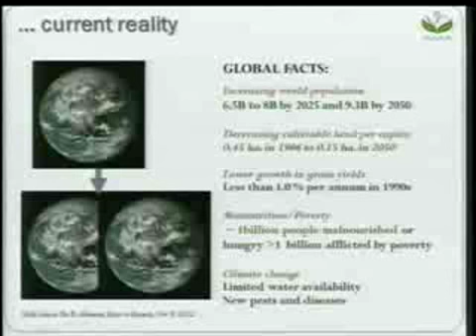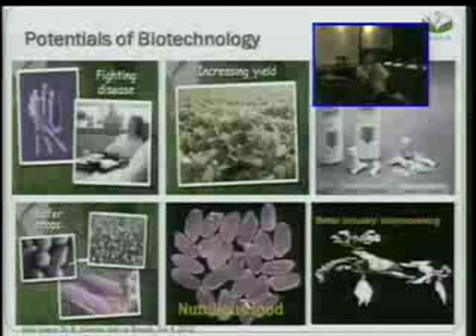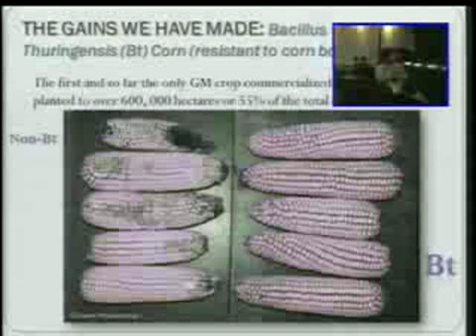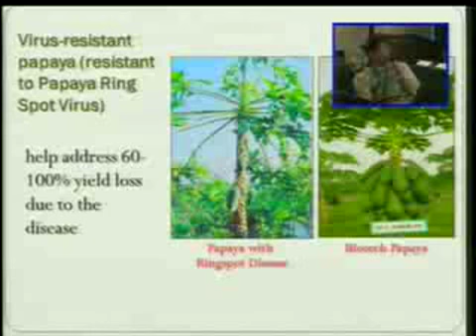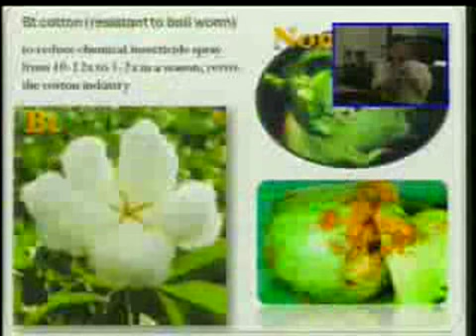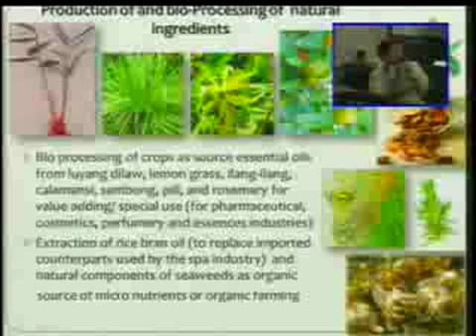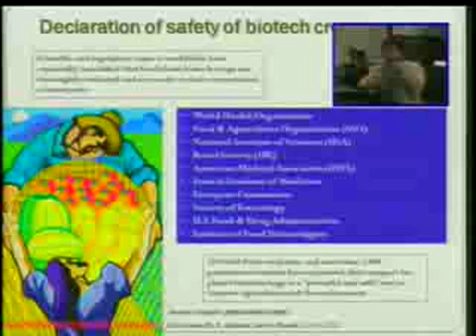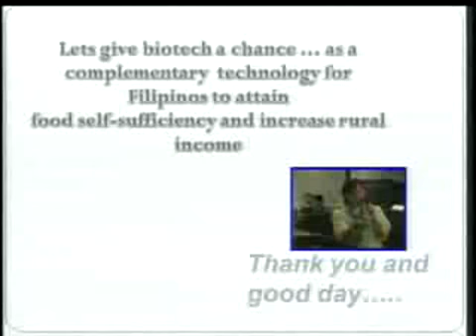Biotechnology for Food and Agriculture